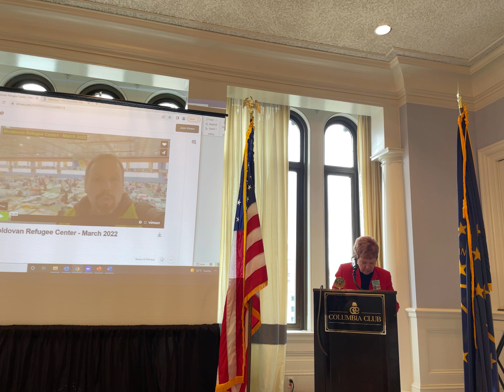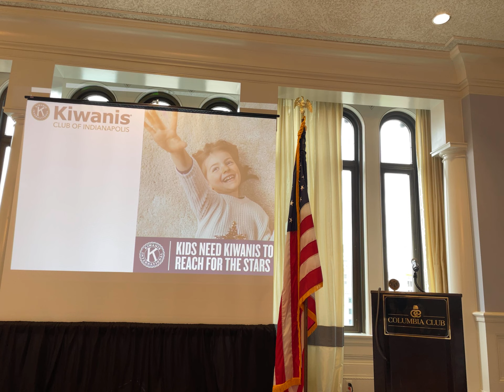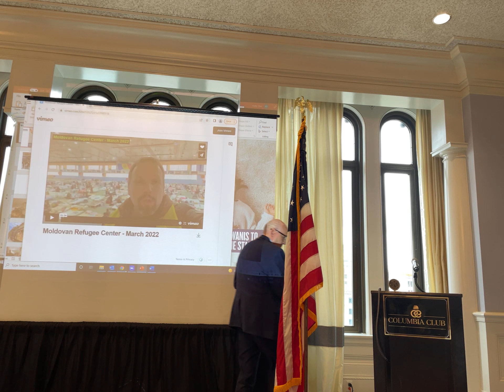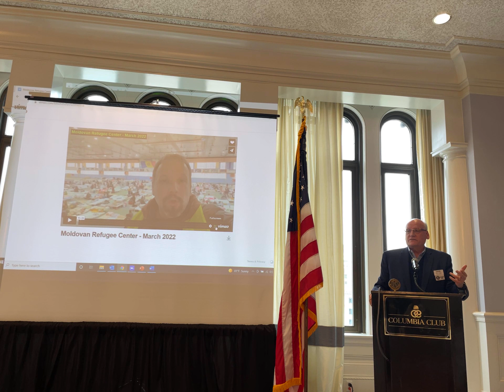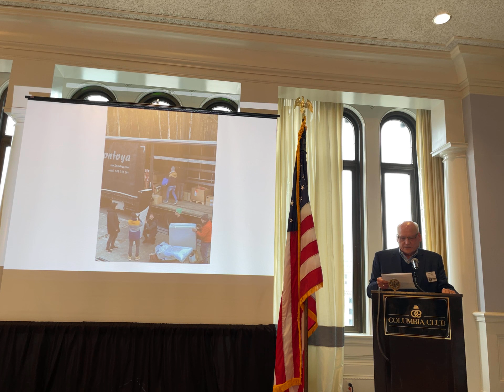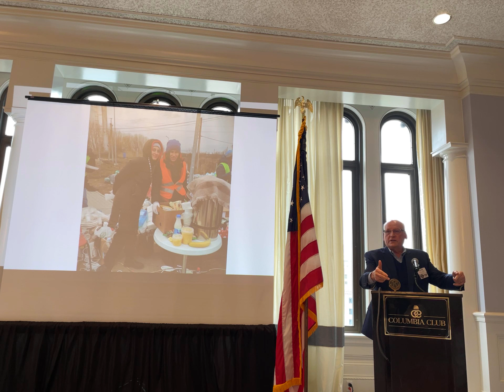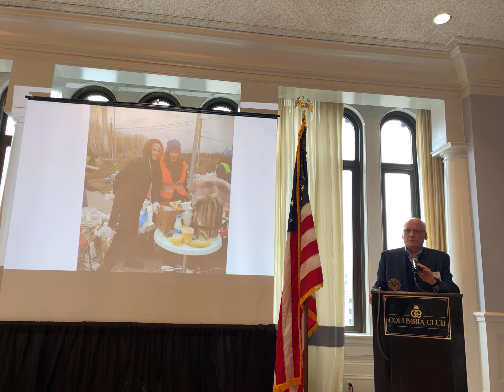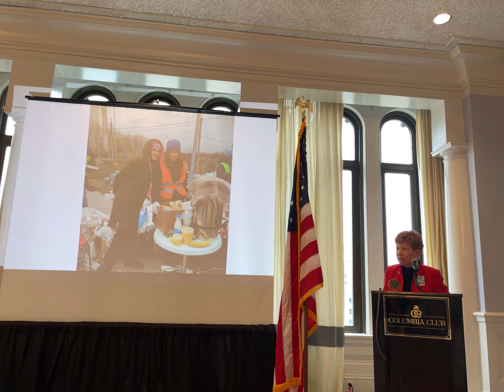4/7/22 Indy Kiwanis meeting: Ukraine